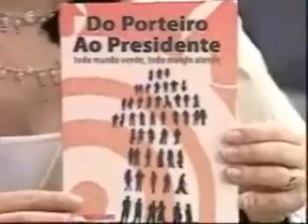Web Palestras: William Caldas e Carlos Orico explicam novo formato de treinamento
O programa Mesa de Negócios é o mais antigo de negócios na TV mineira e o terceiro mais antigo do país. É exibido toda terça-feira ao vivo na TV Horizonte - às 21:00, com cinco reapresentações ao longo da semana. É editado e apresentado pela jornalista Inácia Soares, especialista em negócios. Para mais informações, acesso o portal